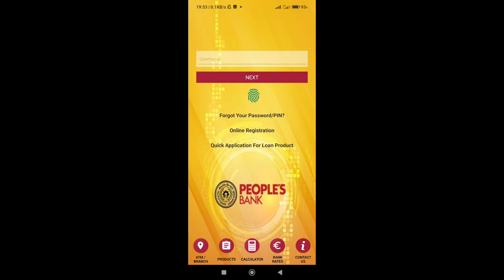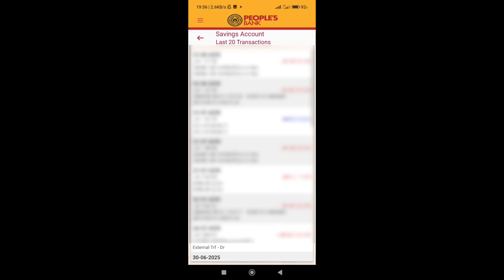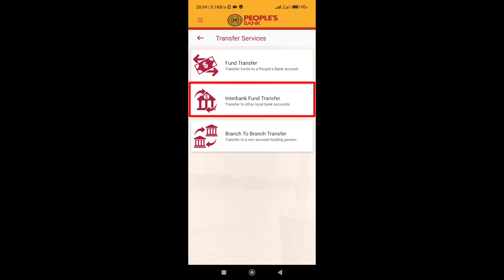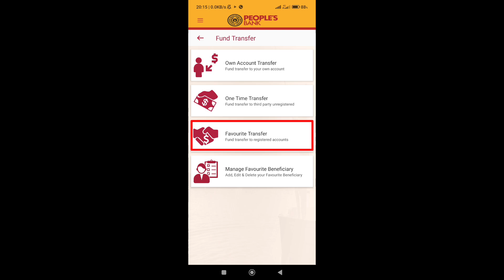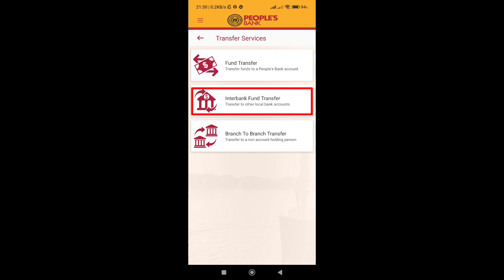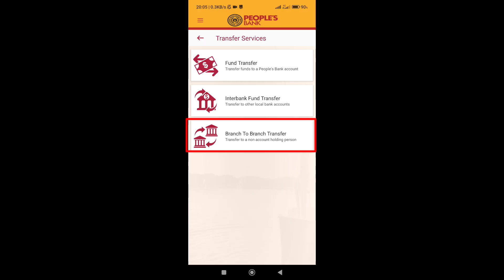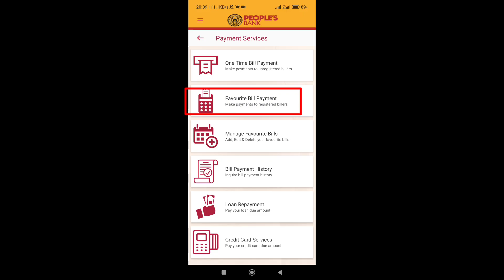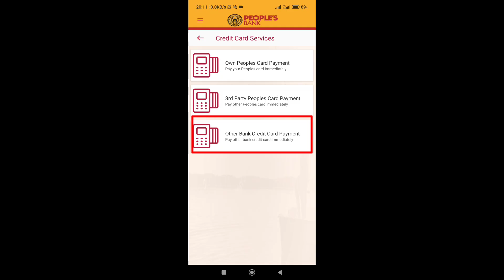இலங்கையில் People's Wave App இனை பயன்படுத்துவது எப்படி? முழு விளக்கத்துடன்...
1. Tech News
2. App Reviews
3. Technology Tips & Tricks
4. Online Earnings...